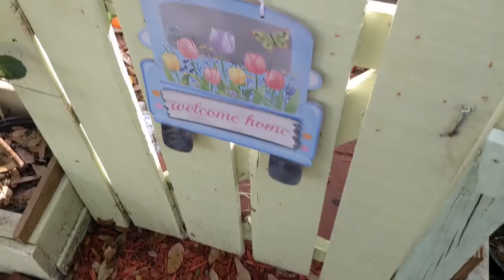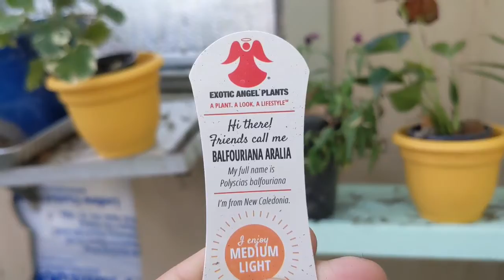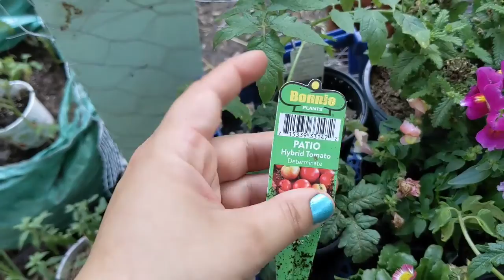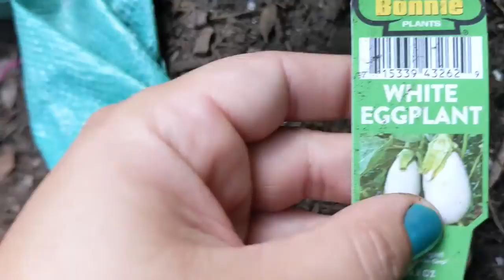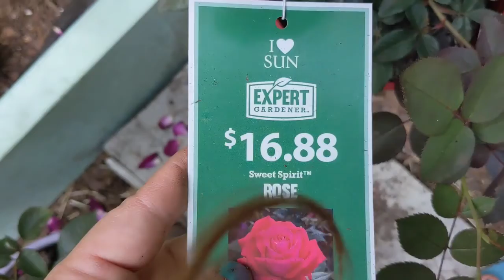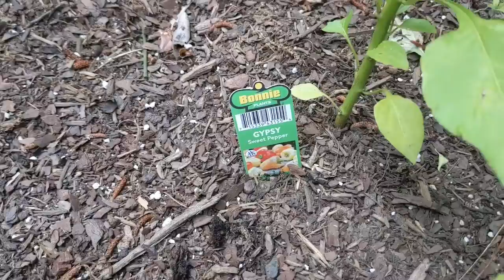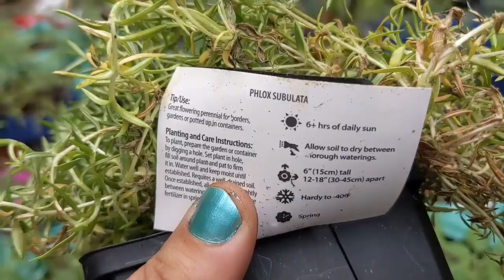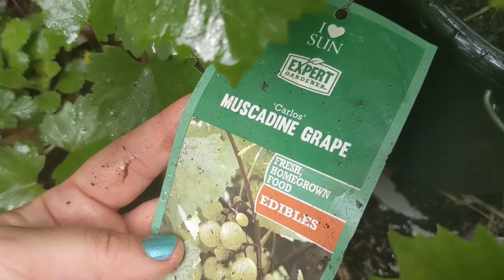April Garden Tour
Join me to se how my April garden is coming along.
Bless you!